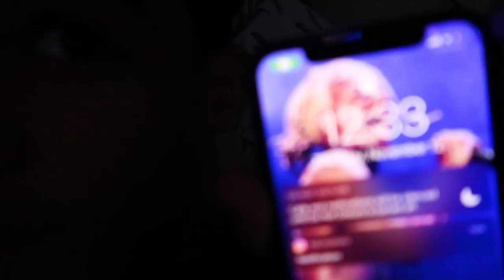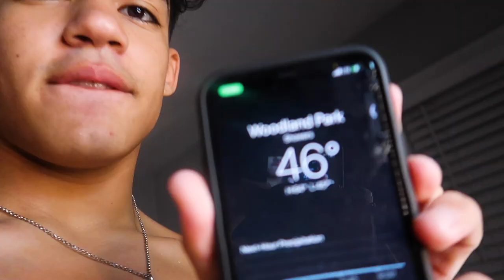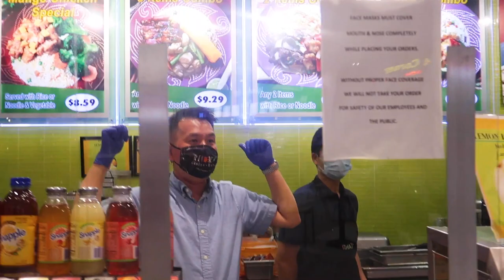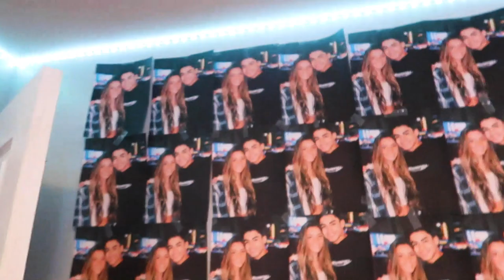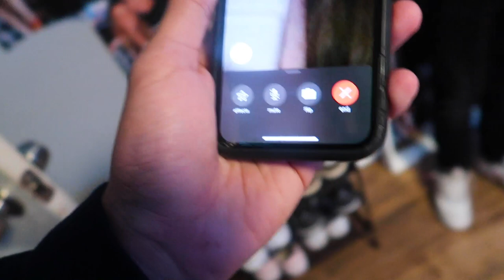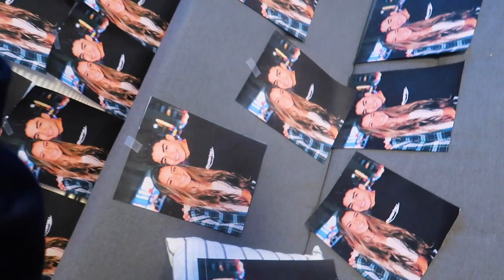ALVARO FILLED MY ROOM WITH 1000 PICTURES OF MY EX!